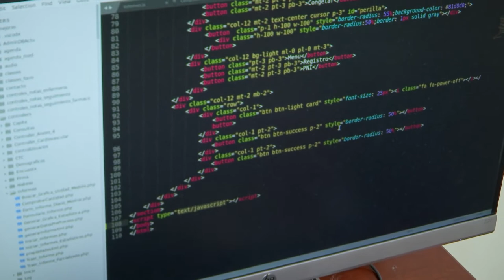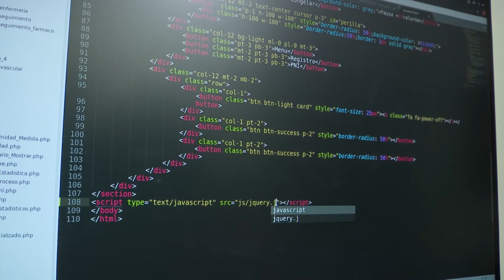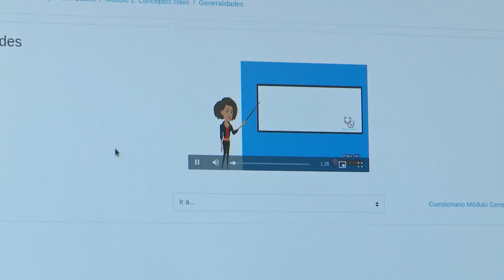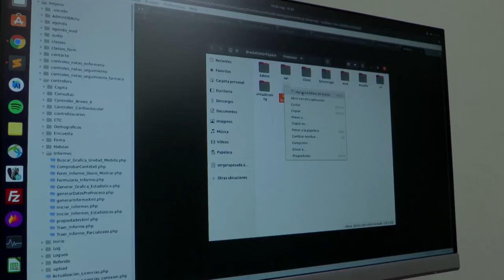Be Professional Training: la herramienta tecnológica para médicos [Medellín Digital] Telemedellín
Be Professional Training está pensada como una solución tecnológica, adaptable y de gran cobertura que ayuda al sector médico. Allí se podrán encontrar contenidos de capacitación y desarrollo de simuladores en diferentes  tecnologías que se encuentran en una plataforma virtual de acceso las 24  horas del día.